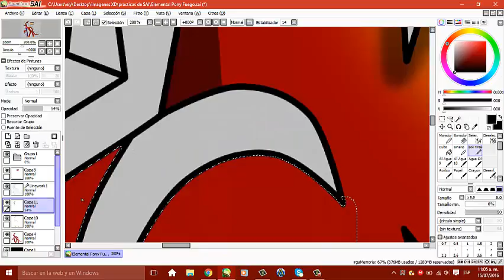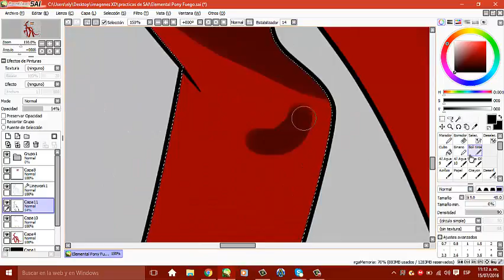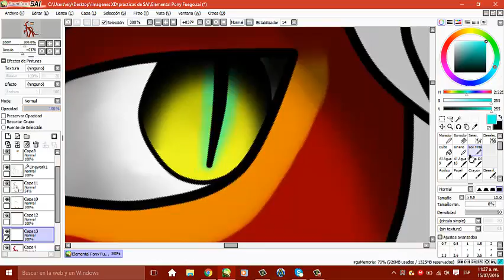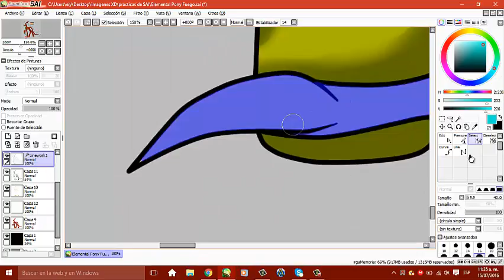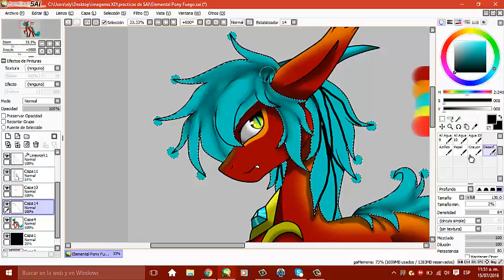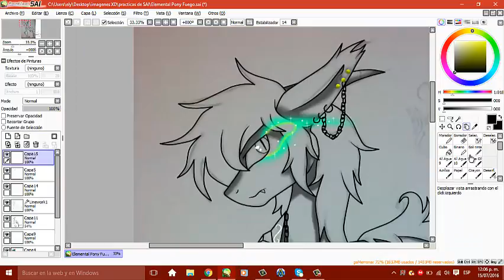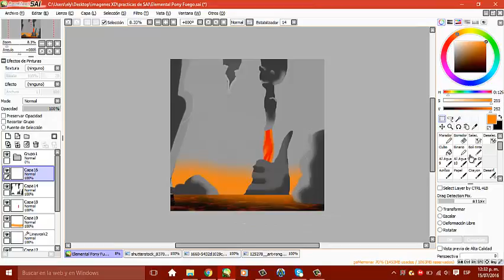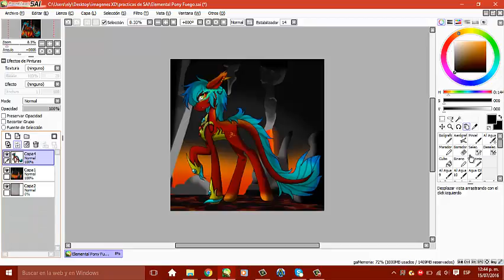Speedpaint Elemental Pony Fire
Al fin me decidi por como dibujar al pony de fuego sin que pareciera pokemon :v